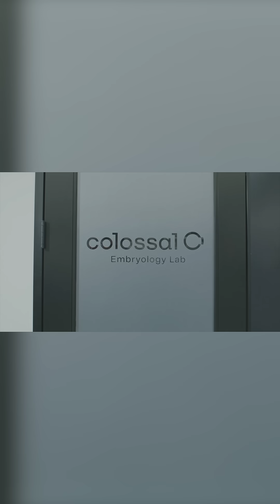Scientists genetically engineer wolves with white hair and muscular jaws like the extinct dire wolf